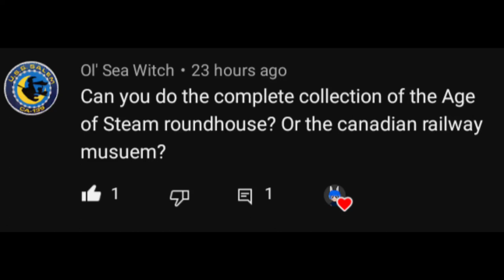Age of Steam Roundhouse Locomotive Collection [Part 1]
BEFORE ANYONE TAKES DOWN THIS VIDEO BECAUSE OF (Whatever), PLEASE WATCH THIS VIDEO TO UNDERSTAND .